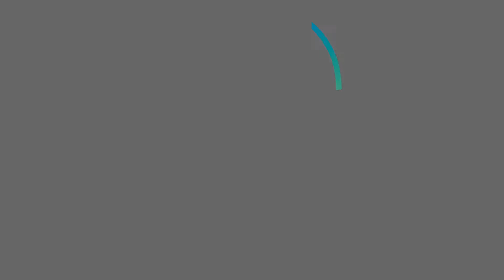Why Choose Supplements?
Dr. Derrick DeSilva, Jr. discusses how to use common sense when choosing supplements for better wellness.